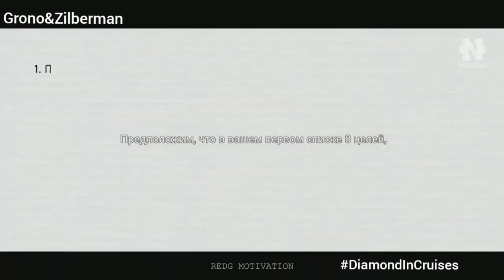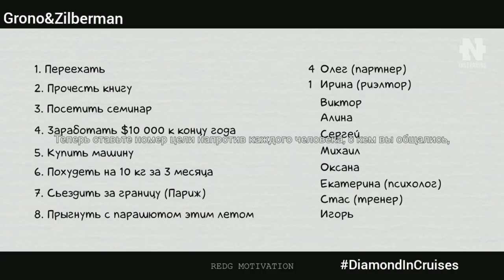Diamond InCruises. ГЛАВНЫЙ СЕКРЕТ УСПЕХА 5 минут которые изменят тебя навсегда - МОТИВАЦИЯ